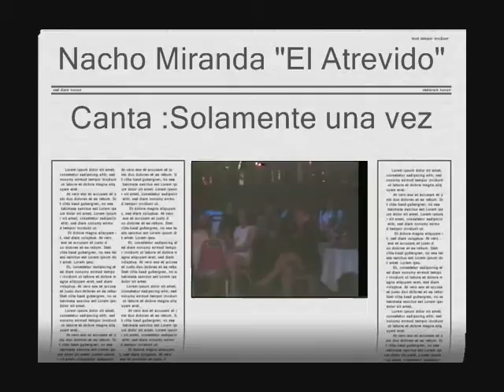Solamente una vez Nacho Miranda 'El Atrevido"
Este fue un exito en la voz de Nacho Miranda